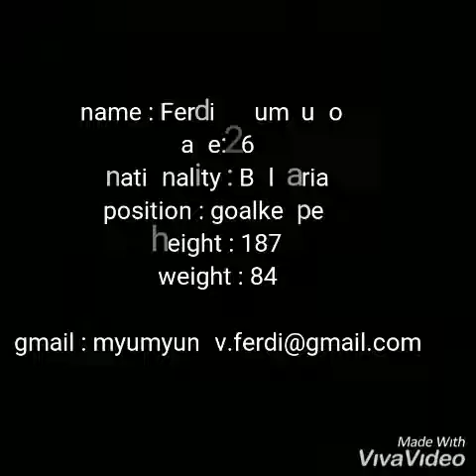Ferdi Myumyunov - saves,skills